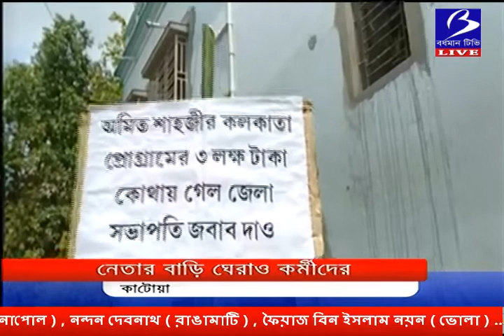নেতার বাড়ি ঘেরাও কর্মীদের ( কাটোয়া)